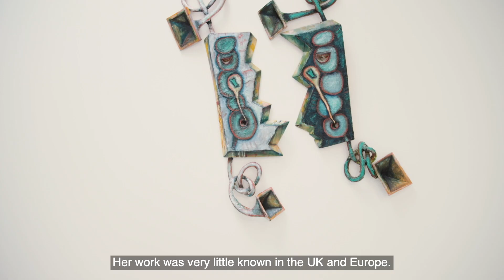Elizabeth Murray - Flying Bye at Camden Arts Centre, 2019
This is the first UK exhibition of celebrated American painter Elizabeth Murray (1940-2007). The exhibition highlights a dramatic decade that saw Murray’s work dominate the art scene of 1980s New York. Her innovative paintings paved the way for a revival of the medium that included Julian Schnabel, David Salle and Anselm Kiefer. This landmark exhibition will focus on her vibrant, monumental, multi-panel and three-dimensional paintings and innovative works on paper from the 1980s and early 1990s.

This film was produced by Jared Schiller for Camden Arts Centre on the occasion of Murray's exhibition Flying Bye (5 July  - 15 September 2019).